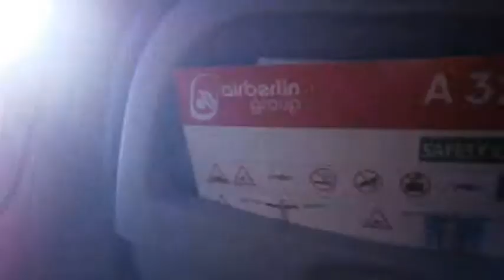Djerba 2013 - Way Back Home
Heimreise von Djerba (Tunesien) am 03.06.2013.
Video: Jan Wiesenfarth